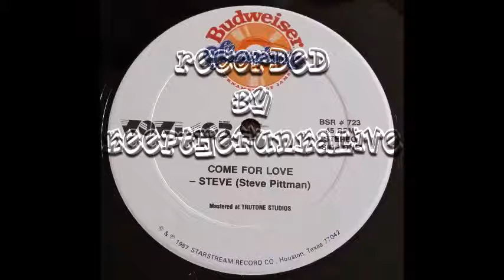Steve (Steve Pittman) - Come For Love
Starstream Records 1987